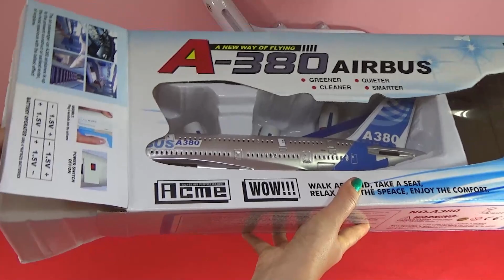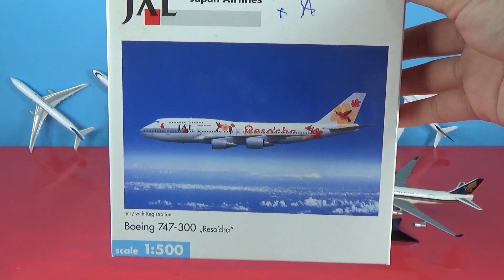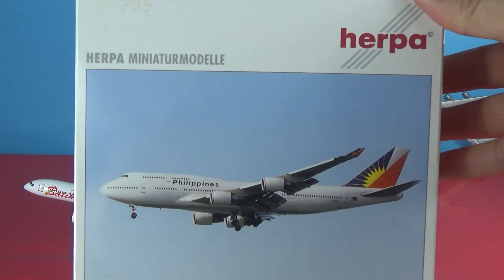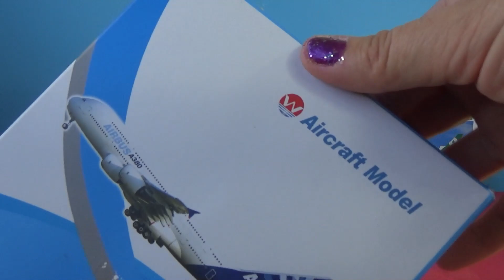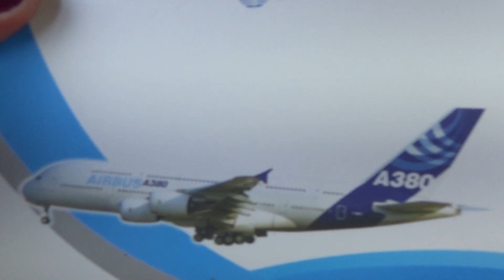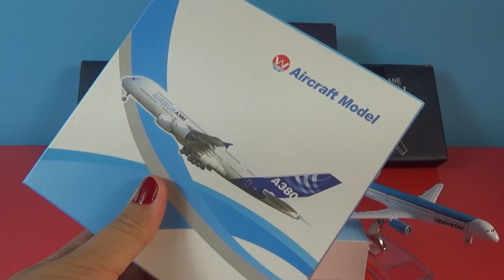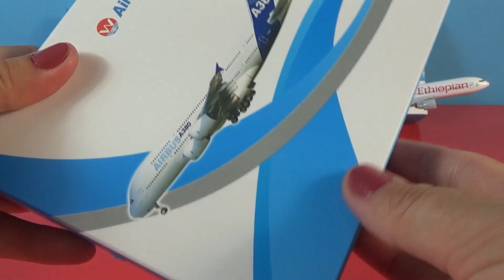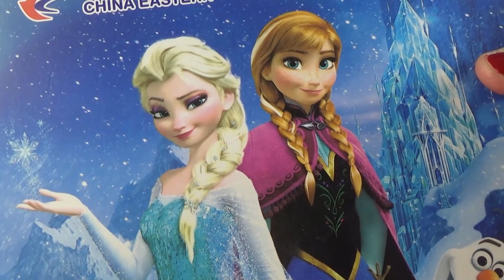UNBOXING BEST PLANES: Airbus 330 350 380 Boeing B737 757 757 DHL Dubai USA Indonesia India models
Batavia Air Airbus 320

Batik Air Boeing 787

One World Boeing 747

REPUBLIK INDONESIA Airlines Boeing 737

Trans World Airlines TWA Boeing 717-200

Airbus A300-600ST

Ukrainian Antonov AN-124

Qantas Boeing 747

Air FedEx Express Boeing B777

Air France AIGLE AZUR A320 Airbus 320

Emirates Airbus A380 Airplane

The Airlines Of Nigeria Med-View Boeing 777

Air Mandala Airlines TigerTiger

Civil airplane B3380 plane

Air Airline plane

nternational MAI Airbus 320

USAF AIR FORCE

A True Malaysian Airbus A320

Air Airline plane

Airbus A300-600ST

Airbus A380 plane

Airbus A380 plane

Boeing 737 jambo plane

Boeing 737 jambo plane thunderbolt edition

ran Airlines Airbus A330

Philippines Airbus A380

Boeing B737-800 Indonesia Merpati Airlines

Air SEMANGAT HARIMAU MUDA Airbus 320

Phoenix 10680 West Pacific Airlines N949WP B737-300 Simpson